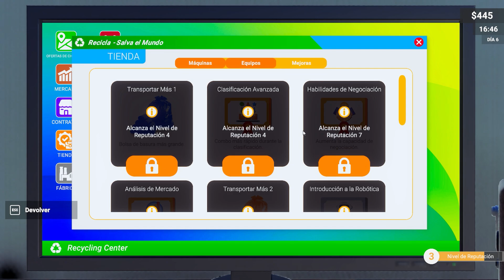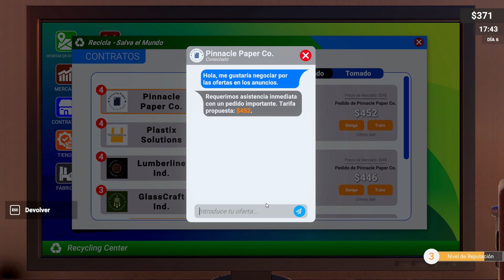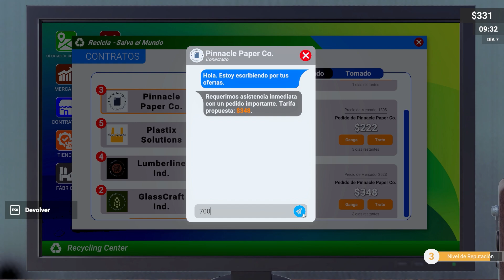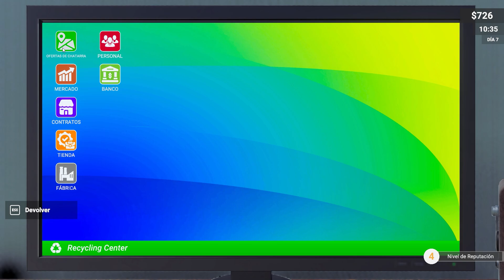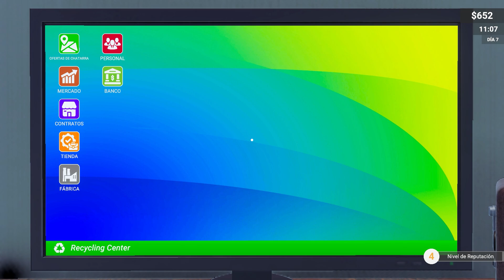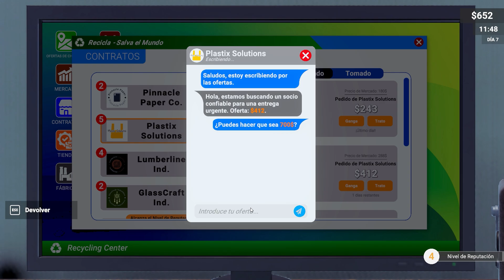♻️ GANZÚAS y MÁQUINAS 🤓 - Recycling Center Simulator Gameplay Español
Probamos como funcionan las ganzúas y de paso, adquirimos nuevas máquinas 😏
Ey, tú, mira aquí 👇🏼 👀